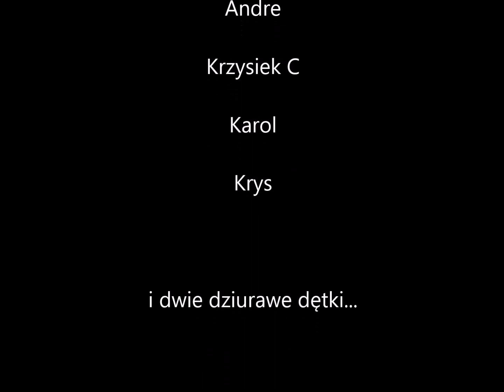Browersowanie - 26 kwiecień 2016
Motto tego rajdu: Chcąc zjeść przepyszną zapiekankę weź ze sobą: 8.5 facetów, kilka złotych na zakup tej zapiekanki i dwie dętki...